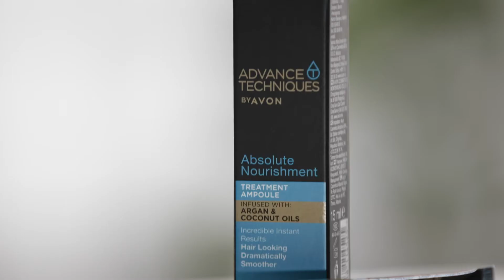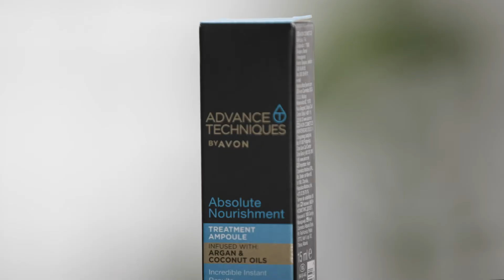Advance Techniques HAIR TUTORIAL cu George Cozma - Absolute Nourishment